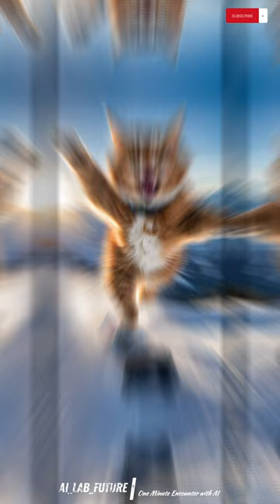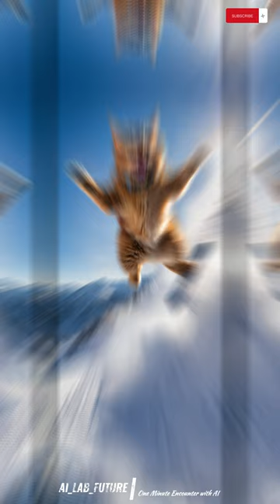Snowboarding! (Animal Edition) V1 [4K]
AI Stable Diffusion을 사용해서 제작한 실사 같은 다양한 컨셉의 룩북 및 컨텐츠를 보여드립니다. 다른 경쟁 AI 채널들과는 달리 최고의 기술력을 바탕으로 이전에 경험하지 못했던 컨텐츠를 만들고자 합니다.  꼭 좋아요~ 구독~ 댓글 부탁 드립니다^^

お会いできて嬉しいです~ 購読、いいね、コメントお願いします. 1日に1~2回はアップします.